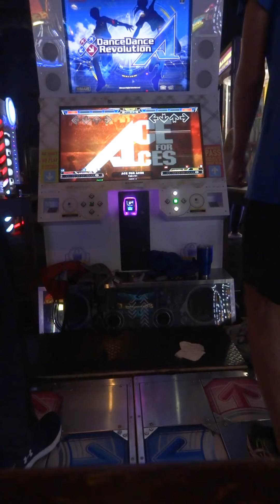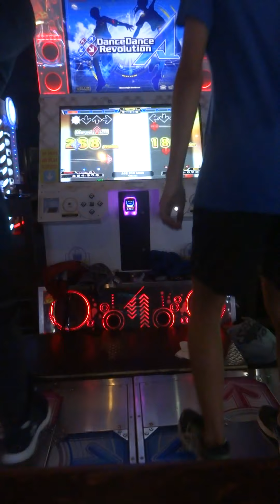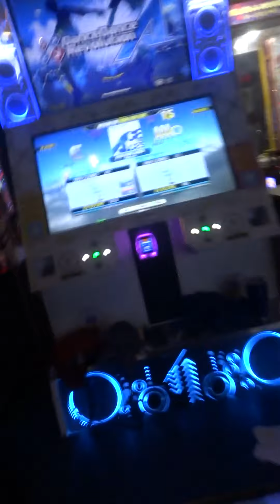DDR A - ACE FOR ACES [SINGLE-DIFFICULT 13] vs. [SINGLE-BASIC 7] (MEI vs. MF32892)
This is mainly to have video proof that ACE FOR ACES does have completely different BPM skeletons for each difficulty. We had picture and word of mouth proof but here is concrete evidence.

Also a new SDP for me! Basic 999,910

P1: MEI, x3 option; Single Difficult, score: 996,730 (Great on last jump)
P2: MF32892, x2.75 option, Single Basic 7, score: 999,910